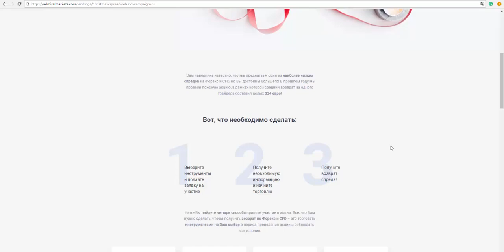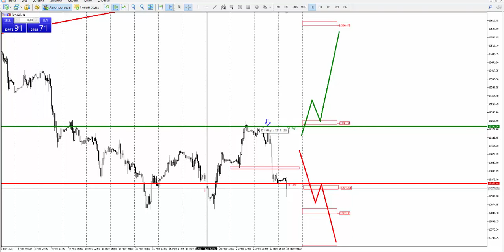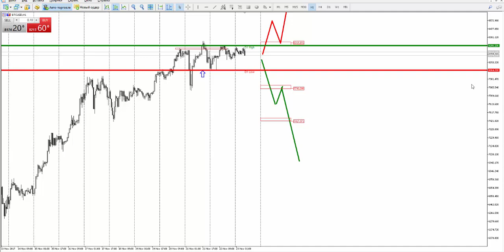Прогноз рынка форекс на основе системы Price Action с Романом Исаковым 23 ноября 2017